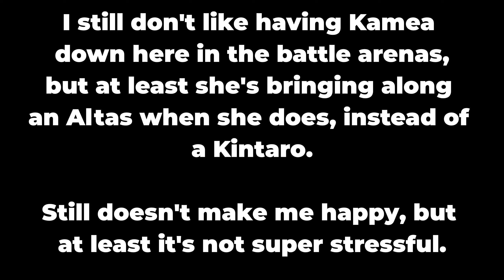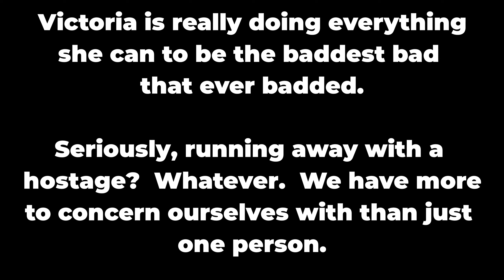Let's Play Battletech with JKLantern - Part 49 - Ambushing our VIP!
The bad guys really do like to pull out the mustache twirling level of villainy, don't they?  Unfortunately, Kamea is still too idealistic enough to stop falling for their gambits.